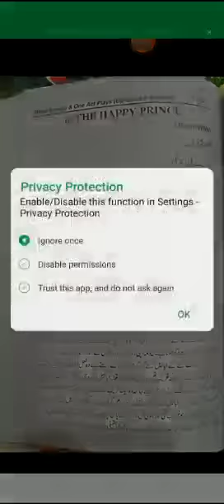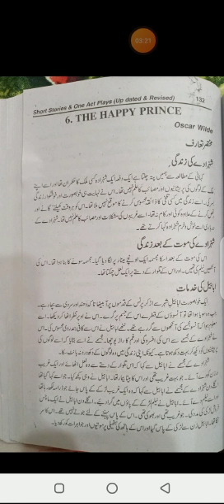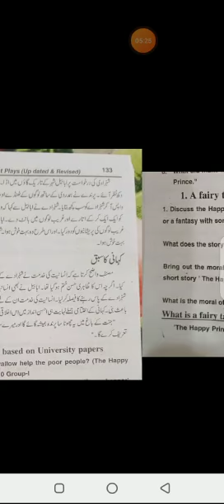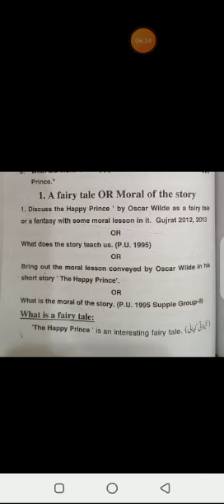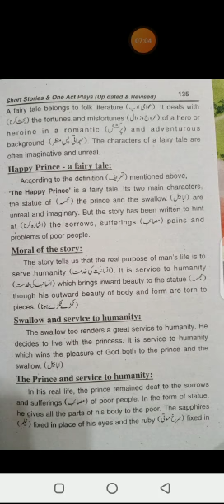November 26, 2020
Video from Saimawaqar